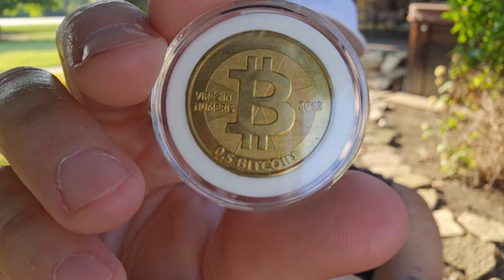Shocking truth of how much Bitcoin is available for each person in the 🌎 🤷‍♂️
If we divided all the Bitcoin up, how much could each person on earth theoretically receive? Check out the video to unveil these interesting numbers.